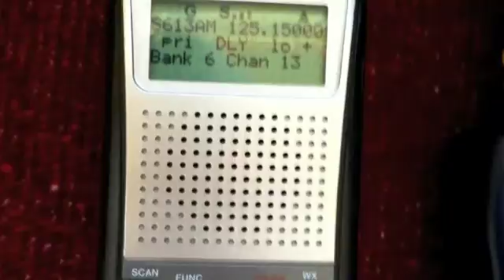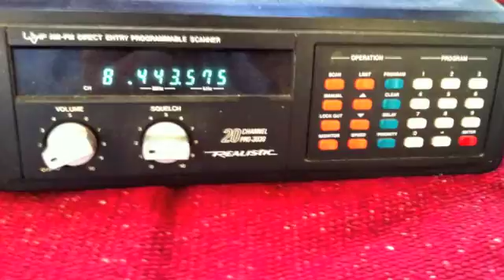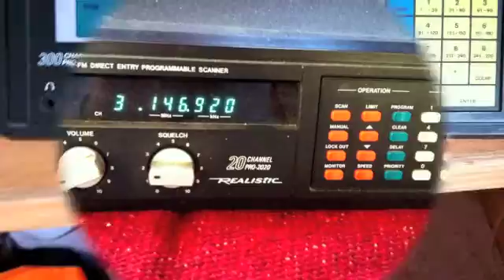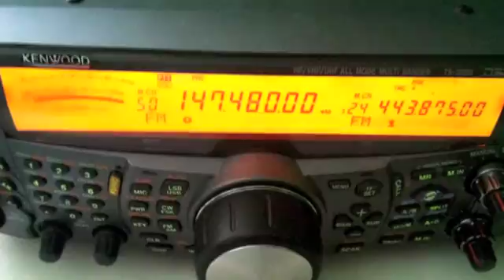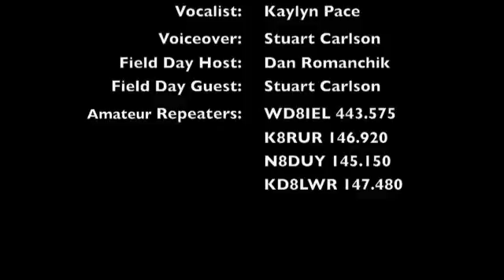A Million Miles Away... At Home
This is the story of how I got interested in Amateur Radio.  Here is the script:

It all started in June, 2008 in my hometown of Dexter, Michigan.  I instantly became interested in the Family Radio Service and General Mobile Radio Service radios, more commonly referred to as "walkie-talkies."  Since I had no license of any kind, I was restricted to transmit on only the FRS channels.  I tried to talk to as many people as possible; however, the range was only limited to two miles, only part of our small village.

As I bought more and more two-way radios for my ever growing collection, there was a time where I had 16 total radios.  (Audio of radio: "It is our first four-way convo (conversation) of the year 2009, and all of the Carlsons are present and accounted for."  Beep)  However, in November, I suddenly got bored with this low coverage and wanted to hear more activity from other cities through radio.  My grandma gave me her husband's police scanner, as he passed away seven months before this offer.  He used to hear his local law enforcement agencies in northern Michigan for over two decades.  I did find some police and fire channels within 50 miles of my local area, but I was interested in the amateur, or ham, radio frequencies the most.

I thought that the first ham radio "repeater," or complex set of devices designed to extend radio range, that I've ever heard was a children's spelling game coming from its controller... (Audio from repeater: "This is WD8IEL repeater...") ...but I found out it was the repeater's legal identification.  I also found out that people can talk on repeaters while simultaneously transmitting on another frequency, and that these repeaters can identify in Morse code.  (Audio from repeater:  Morse code for 'K8RUR/R'  "Testing, okay, testing one two, K8RUR."  Static, beep)  Speaking of Morse code, I decided to learn Morse code in December 2008.  I also bought more and more police scanners.

In the last weekend of June, 2009, I found out about an event called "Field Day," where thousands of radio amateurs across the US and Canada make as many contacts as possible during a 24-hour period.  It was at the Ann Arbor site that I met my "elmer," or mentor, Dan, with a callsign of KB6NU.  (Audio from site: "How fast can you go?" "Probably, like, 30 words a minute." "Oh, he's my man!"  "Really?  Far out!"  "30 words a minute?!")  The next day, he taught me how to send Morse code! (Audio: "Try it now." Morse code for KB6NU, "Oh, god, you're good!  You've never did this before?"  "Nope.")

After I took my license exam and received the call sign of KD8LWR, I nervously checked into my first net, or on the air meeting.  "Audio:  Kilo Delta Eight Lima Whiskey Romeo, Stuart, Dexter."  "Let me see if I got this right; it was Kilo Delta Eight Lima Whiskey Romeo, Stuart in Dexter.  Okay, excellent, thank you for checking in tonight; nice to meet you, Stuart.")

Over the years, I became more comfortable with my radio environment and found plenty of friends.  I started to collect many radios, from handhelds to base radios.  I even put up my own "simplex repeater," which is a repeater that transmits on one frequency at different times.  (Audio: "This is Dexter's only amateur radio repeater, the KD8LWR simplex repeater system."  Beep) My future goals are to upgrade my license and create a traditional repeater.  I hope to do so in the many years of life I have left.